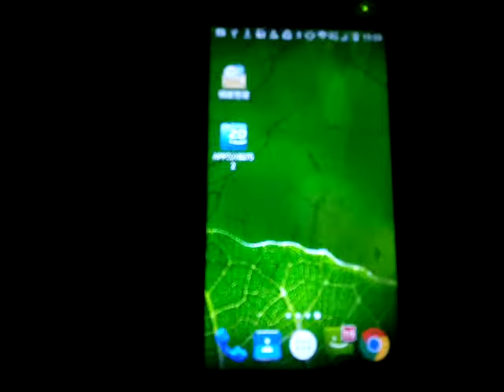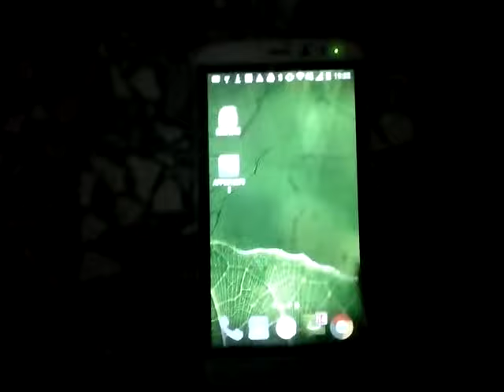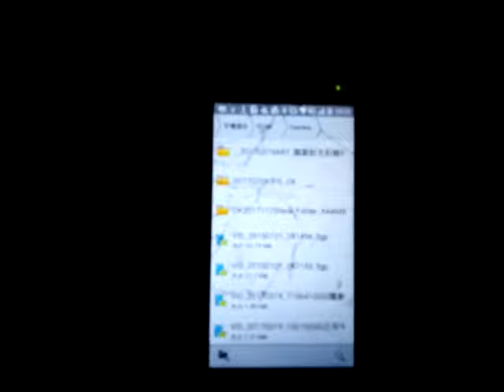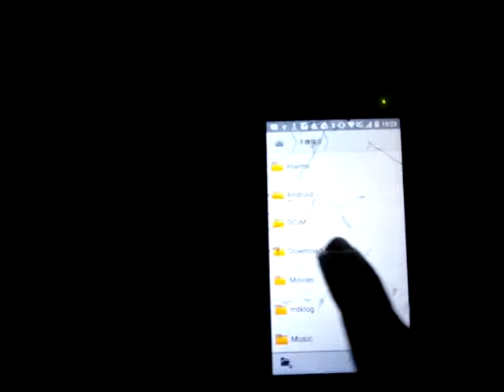VID_20180717_192336手機APP安裝.3gp